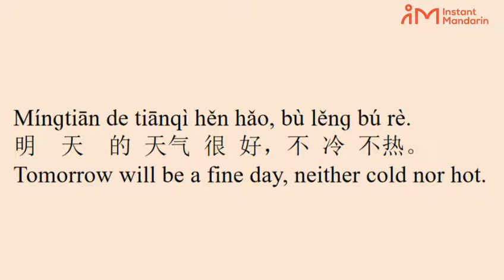Travel Chinese | 'Too Hot in Beijing'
Learn two simple sentences to describe the weather wherever you're traveling.
Get your free PDF companion gift when you sign up